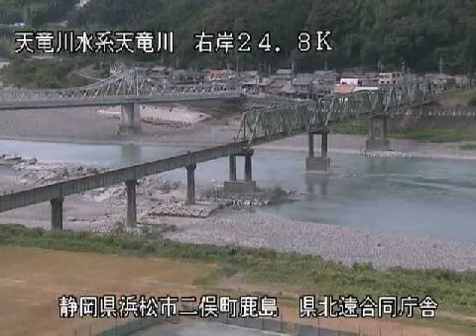天竜川 天竜川水系 静岡県浜松市 鹿島橋・天竜川橋梁・県北遠合同庁舎 ライブカメラ (2023/07/30) 定点観測 TenryūRiver Live Camera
天竜川水系 天竜川 : 県北遠合同庁舎/静岡県浜松市二俣町鹿島

この映像は静岡県浜松市にある、天竜川にかかる国道362号の鹿島橋と天竜浜名湖鉄道の

天竜川橋梁を写しているライブカメラを定点観測したものです。

近隣には阿多古川と天竜川の合流点、天竜浜名湖線・遠州鉄道の西鹿島駅、

新東名高速道路の浜松浜北IC、県北遠合同庁舎などがあります。